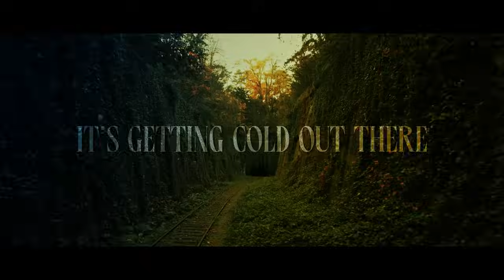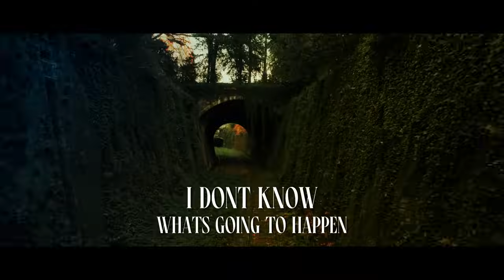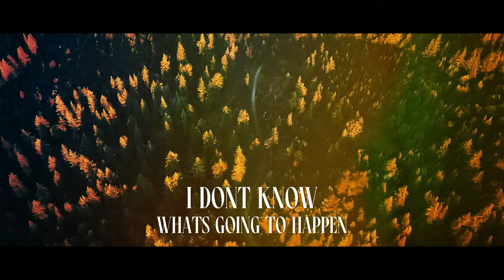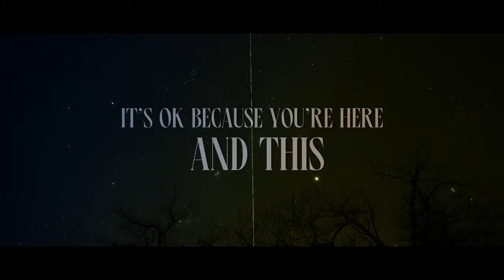Tess Posner, All There Is (Official Lyric Video)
All There Is, by Tess Posner

Produced by @robwmusic
Mixed/Mastered @definitivesound
Released on @worldpeachrecords
Album photography: @jcamphoto
Written by: @TessPosnerMusic  @robwmusic @Anthonypostman
Lyric Video by Eli Lev